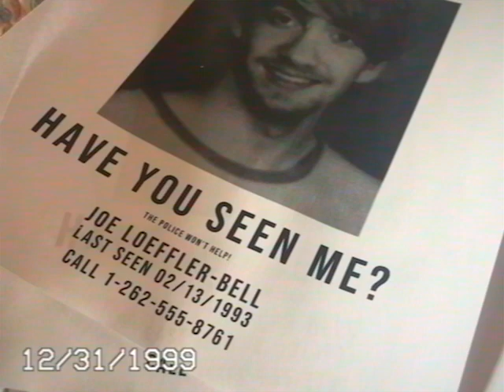The Y2K Incident | a town called whitewater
This is the final tape that I found in the bin. I'm not even sure what to say honestly. All that talk about the world ending in 2000 had to have been a hoax...right? I really have no way of explaining this.